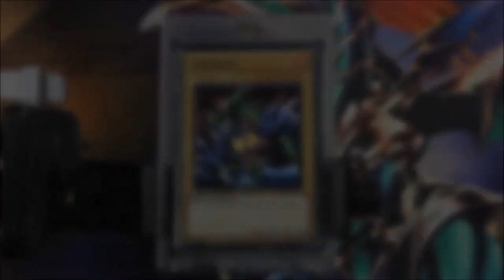50€ Garoozis | Yu-Gi-Oh Expensive Legacy | House of Cards